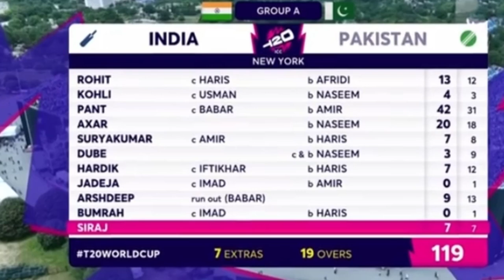ম্যাচের শেষে কেঁদে ফেললেন পাক পেসার নাসিম শাহ। Ind vs Pak T20 Match 2024|| Pakistan vs India match